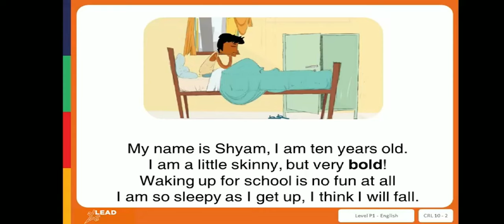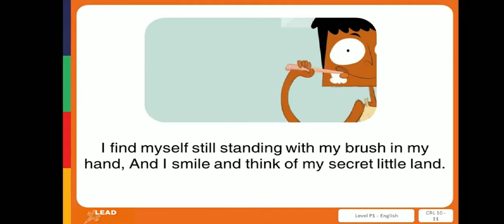lead vibeo longvideo gaming motion